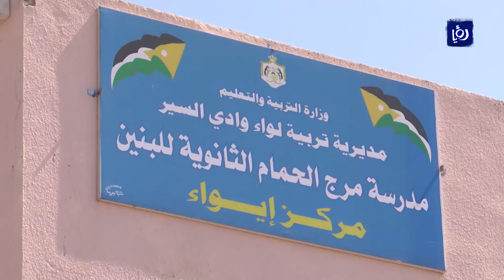ارتداء طلبة المدارس للكمامة إجراء وقائي لكنه يؤثر على النفسية بحسب خبراء | 14-09-2020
بعدَ أقلَّ من أُسبوعيْنِ على بدءِ العامِ الدراسيّ، يَسعى القائمونَ على المدارسِ إلى تطبيقِ إجراءاتِ السلامةِ العامةِ على النحوِ الأمثل؛ تفادياً لوقوعِ إصاباتٍ بفيروس كورونا.
لكنَ ذلكَ لا يَمنعُ وجودَ بعضِ الصعوباتِ التي قد تعترضُ الطلبةَ و المعلمينَ على حدٍ سواء، تتعلقُ بارتداءِ الكمامة التي باتتْ تتركُ أثراً نفسياً واضحاً على البيئةِ التعليميةِ، بحسبِ خبراءَ و متابعين.